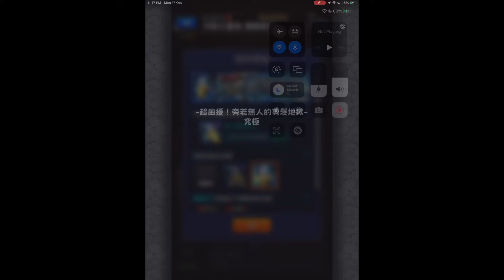【怪物彈珠 | 馬來西亞玩家】の【黃昏的閃巧廢鬼團 第二夜 | 超困擾！旁若無人的剪髮地獄 | 究極 | 雙腕髮切】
全新「黃昏的閃巧廢鬼團 第二夜」轉蛋活動，將於2022年10月17日的中午 12:00現身！三位新登場的角色「電堂莉瑠瑠」、「小桐朔乃」跟「須花蓮治郎」，她們將會施展渾身解數，於《怪物彈珠》世界發光發亮！她們的出現，到底會為遊戲帶來怎樣的新火花呢？請彈珠好手們準備好迎戰！

新系列轉蛋活動
3位新角色轉出機率超UP，轉出時各項數值（HP／攻擊力／速度）的「＋值」都是MAX，而且新角色在轉出時更偶爾會自動獸神化。快把握機會，入手強力的新夥伴吧！

▼轉出機率超UP角色：

▼活動期間：
2022年10月17日 12:00～11月02日 11:59

＊假如角色以獸神化後的姿態直接轉出，將會以持有兩個不同種類的英雄果實之姿出現。

新登場角色介紹！

★6 閃巧奉行所與力 須花蓮治郎
（獸神化後）

★6 閃巧廢鬼團的王牌同心 小桐朔乃
（獸神化後）
★6 閃巧廢鬼團的俊材同心 電堂莉瑠瑠
（獸神化後）
＊以上角色無法進行「進化合成」或是「神化合體」。
＊各角色的獸神化素材詳情，請參閱遊戲內的說明。

新系列降臨一覽

＊激究極Boss的神化素材詳情，請參閱遊戲內的說明。

除了一如以往，成功挑戰新冒險可獲得5倍徽章外；新系列的降臨關卡，也會期間限定進行體力減少優惠。

▼優惠期間：
2022年10月17日 12:00～11月02日 11:59

難易度 體力減少
激究極 50 → 40
究極 45 → 36
▼對象冒險：
　・薄暮疾行的朦朧重鬼姬（激究極）
　・超困擾！旁若無人的剪髮地獄（究極）
　・目標解體！重鬼少女的大特攻（究極）

【出現兩個寶箱或以上的話，保證會出現一個金蛋！】
不但如此，這一次新系列的降臨關卡還會進行運氣優惠，結算畫面中假如角色出現兩個寶箱或以上的話，保證會出現一個金蛋！

▼優惠期間：
2022年10月17日 12:00～11月02日 11:59

＊結算畫面中角色只出現一個寶箱的話，不保證會出現金蛋。
＊即使因「好運怪物」效果而讓角色出現三個寶箱，保證出現金蛋數也只會是一個。
＊即使以接關的形式過關，運氣優惠也會如常發動。
＊角色運氣獎勵的寶箱以外，運氣優惠不會發動。
＊保存的對象冒險在過關後，運氣優惠也會如常發動。

角色图鉴+Strike Shot语音